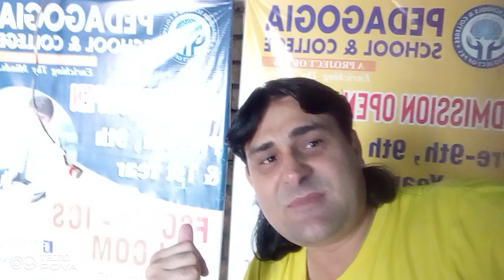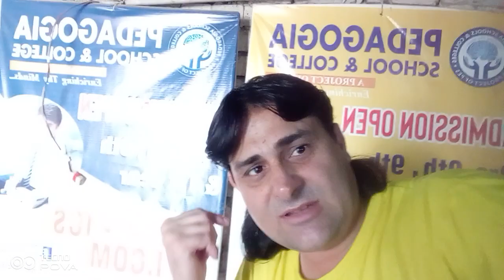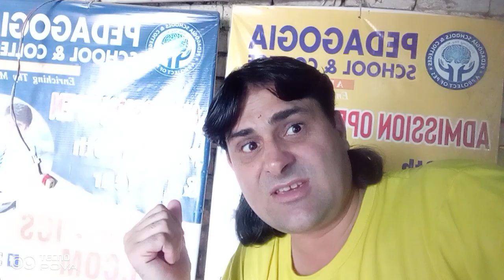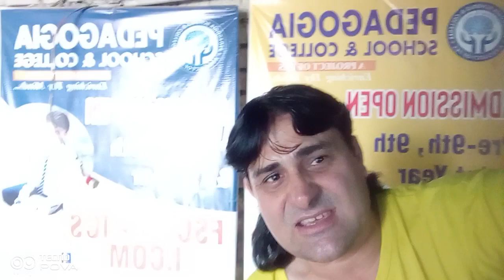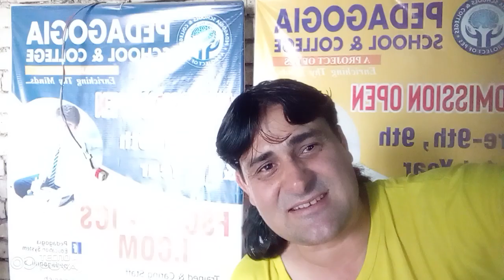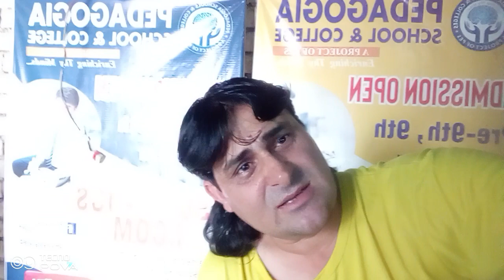big news📰📰 iupdaty Adam Amin vs jhanzalb Alam. Realtty commission. whit tahir nasser.